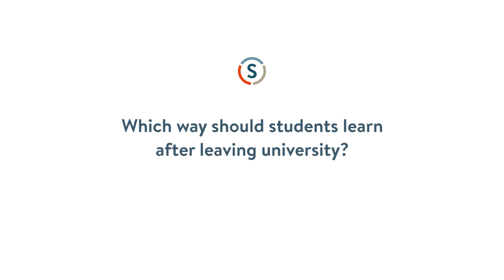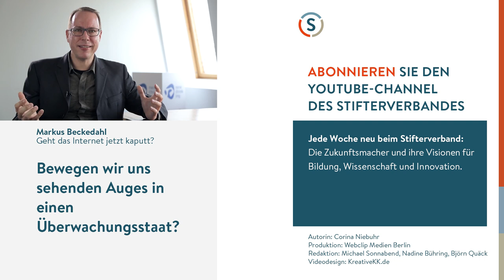John Traxler: The Future of Mobile Learning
When it comes to digital learning teachers no longer have control over what device their students are learning with. They bring their own device, their smartphone and their tablet computer. And this is a nothing but a revolution in higher education, says John Traxler of Wolverhampton University, one of the pioneers of mobile learning. So how do teachers and universities cope with that new situation?

Lehrende haben in der digitalen Lehre ein Stückweit Macht eingebüßt, denn Studierende bringen ihr eigenes Endgerät mit, ihr Smartphone oder ihr Tablet. Und das ist nichts weniger als eine Revolution im akademischen Lehrbetrieb, meint John Traxler von der Universität Wolverhampton (Großbritannien), einer der Pioniere des mobilen Lernens. Wie gehen Hochschullehrer und Universitäten mit dieser neuen Situation um?